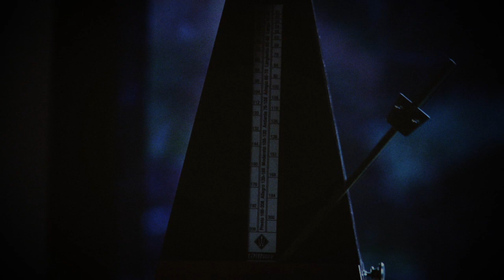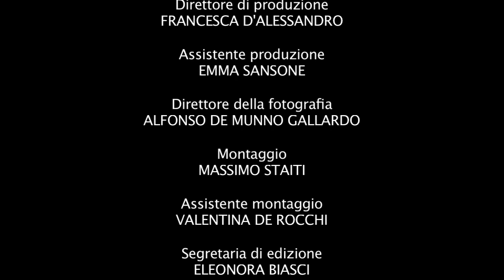ESCLUSIVA! Vorrei Tanto Dirtelo - Gabriele Lopez - feat. Francesco Pannofino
Tra cori festaioli e umori che strizzano l'occhio alle atmosfere inglesi degli anni settanta, arriva " Vorrei tanto dirtelo", l'esuberante singolo di Gabriele Lopez con la partecipazione di Francesco Pannofino. Prodotto dalla label romana Orange Park Records, il brano anticipa l'uscita dell'album di prossima pubblicazione.